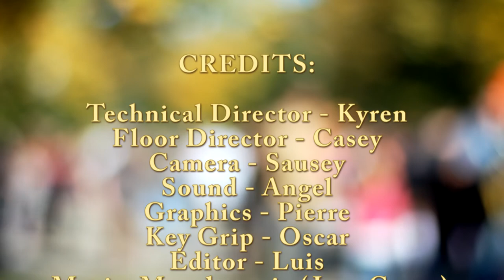Pacers on Demand - 09/25/2019